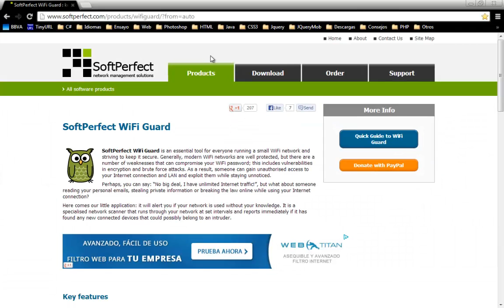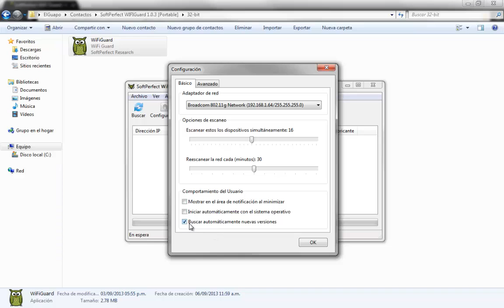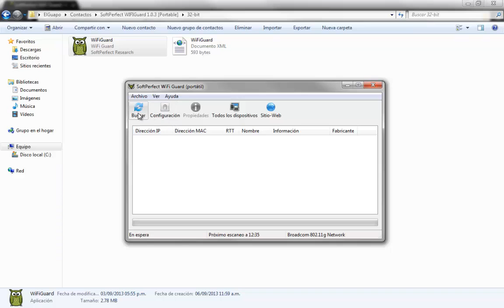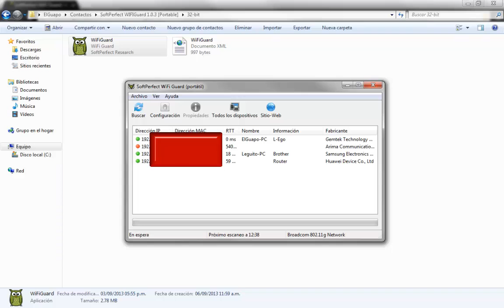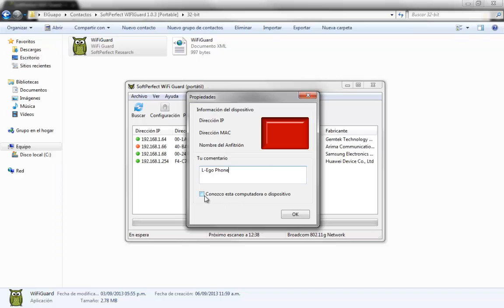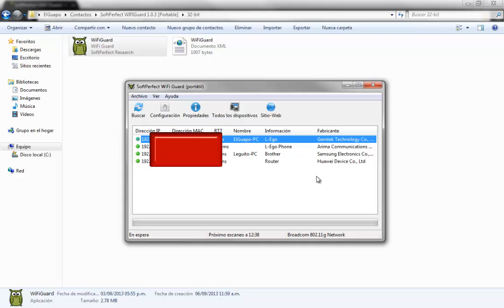Recomendacion #39 - Detectar Intrusos En Cualquier Red Inalambrica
**Descargar**

**Medir Velocidad De Subida y Bajada De La Red**